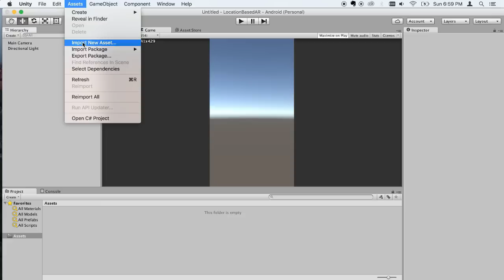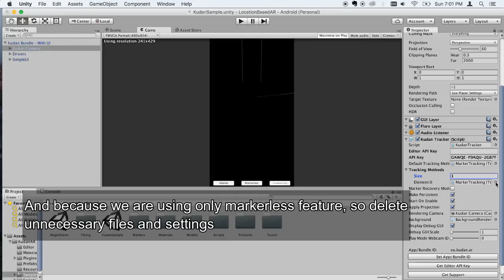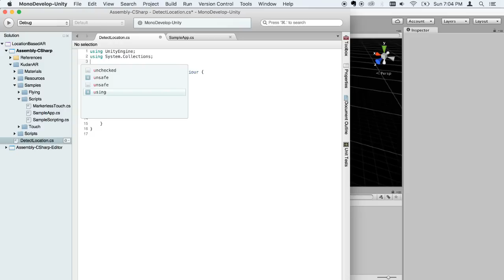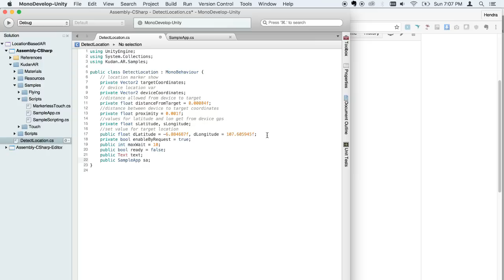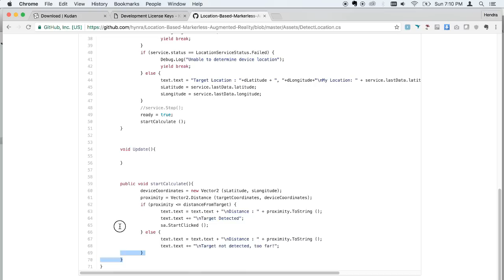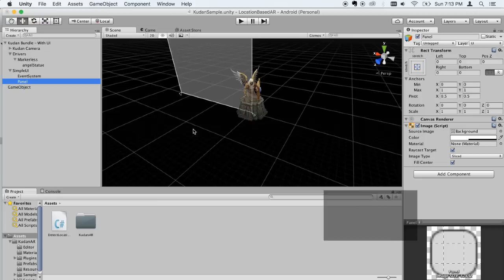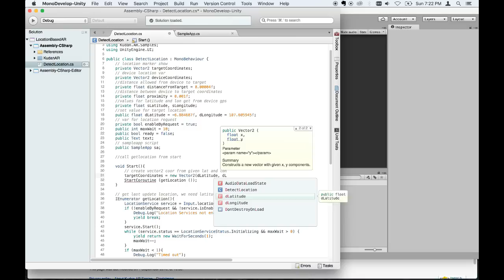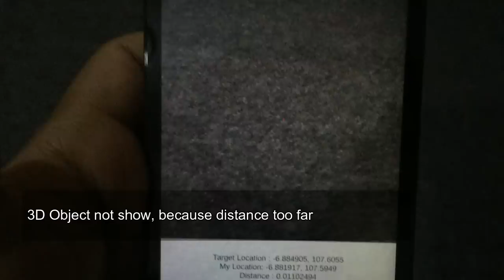Unity 5 : Location-Based markerless Augmented Reality Tutorial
Markerless Augmented Reality based on location made with Unity and Kudan AR SDK.